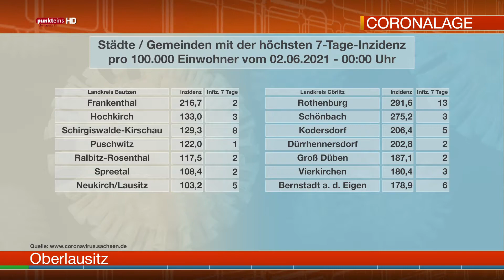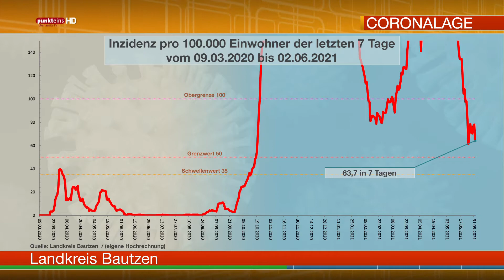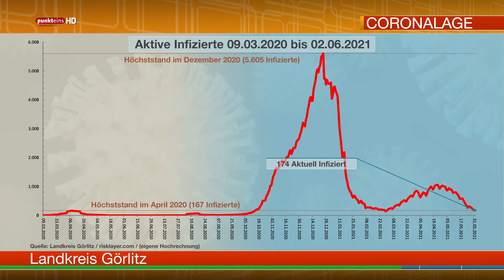Die Corona-Lage in der Oberlausitz am 2. Juni 2021